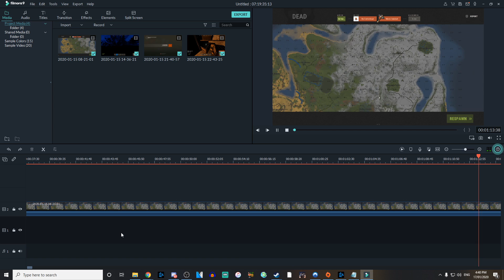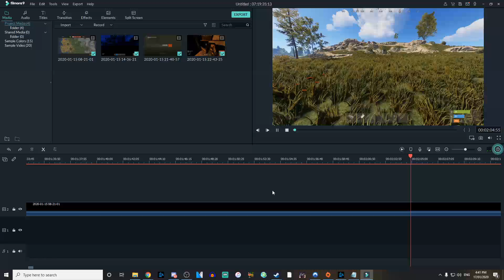I SCREAMED When I Saw THIS RAIDER'S INVENTORY (Rust) Part 2/5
PC Specs:
CPU: Intel Core i7 7700K
CPU Cooler: Be Quiet! Silent Loop 280mm Liquid CPU Cooler
Motherboard: ASUS ROG Strix Z270F Gaming Motherboard
Graphics: ASUS ROG Strix GeForce GTX 1080 Ti OC 11GB
Memory: G.Skill Trident Z RGB F4-3000C15Q-32GTZR 32GB (4x8GB) DDR4
Solid State Drive: Intel 600P Series 512GB M.2 SSD
Hard Drive: Seagate Barracuda 4TB ST4000DM005
Case: In Win 805 Infinity RGB Mid Tower Case Black
Additional Fan: Cooler Master MasterFan Pro 120 Air Balance RGB Fan
Power Supply: Corsair RM650x Modular 80 Plus Gold Power Supply
Operating System: Microsoft Windows 10 Home USB Flash Drive